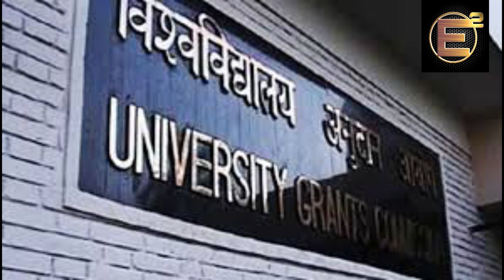Cancel College Exams | தேர்வுகள் vs தீர்வுகள் | நடத்த இயலாது-CM Letter | NewsUpdate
UGC Recommends to write semester exams.
Students,Parents,Political Leaders,all expect to cancel Exam.
There will be some Solutions to this.
Educationist Eniyavan Elangovan explains in this important video in three parts.
1st Part - UGC Revised Guideline
2nd Part - Tamilnadu CM Letter
3rd Part -  Three Solutions to solve this

Trend

கொரோனா பாதிப்பு அதிகமாவதை கருத்தில் கொண்டு தமிழக அரசு கல்லூரி தேர்வுகளை ரத்து செய்ய வேண்டும்.

கல்லூரி தேர்வுகள் ரத்தாகுமா?